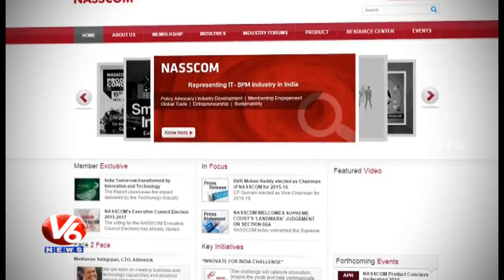Satyam Scam | Ramalinga Raju sentenced seven years imprisonment - V6 Spot Light(11-04-2015)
Former Satyam Computer Services Limited Chief Executive Officer and founder B Ramalinga Raju was sentenced to seven years imprisonment by a CBI special court.